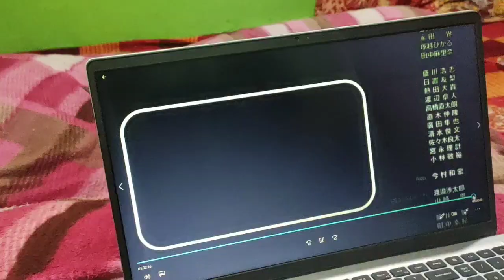my 2nd vlog with sehraan😍😍...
my new vlog
my new vlog with sehraan
my 2nd vlog